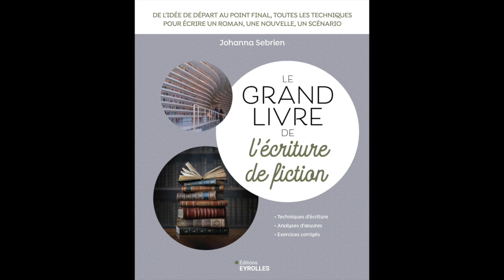Alma, Voyage initiatique d'un astronome en terre inca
Découvrez le roman graphique "Alma", de David Elbaz et Matthieu Fauré. Un projet dont j'ai eu le plaisir d'assurer le suivi éditorial et qui est paru aux éditions Alisio le 16 octobre 2024. Je souhaite beaucoup de succès à ce titre !

📘 Pour en savoir plus sur "Le grand livre de l'écriture de fiction" (Ed.Eyrolles, 2024) :

Très bonne écriture à vous!

Crédit photo : Editions Eyrolles, 2024.
Crédit photo : Ed. Leduc/Alisio, 2024